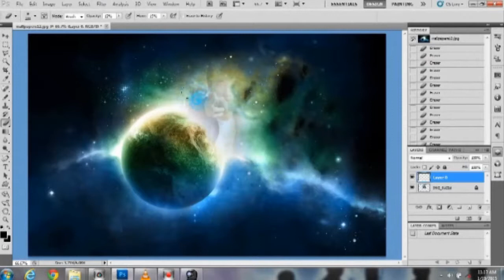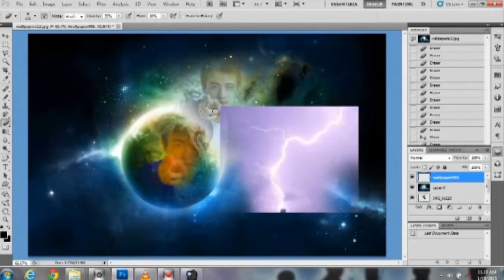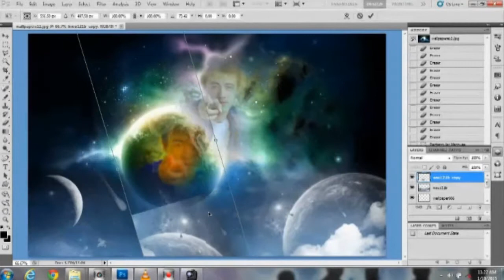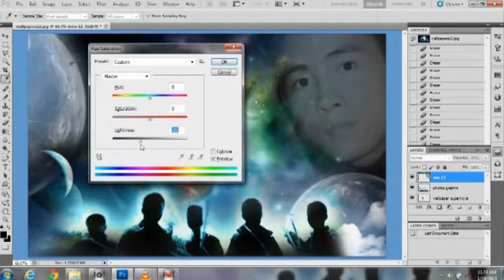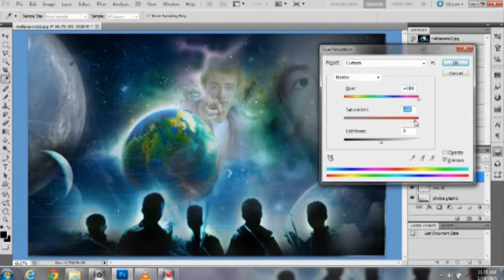How to make a Photo Grapic in Photoshop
The Power of Photoshop.  Stunning demonstration showing how to create a Photo-Graphic design using Photoshop.